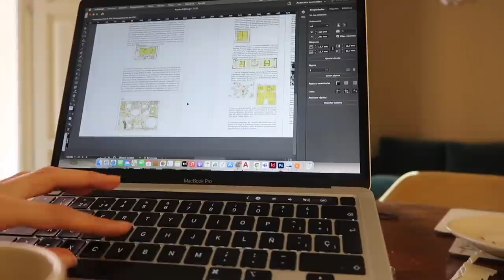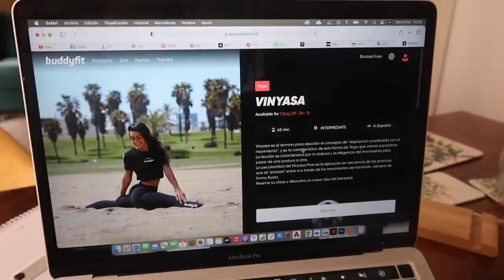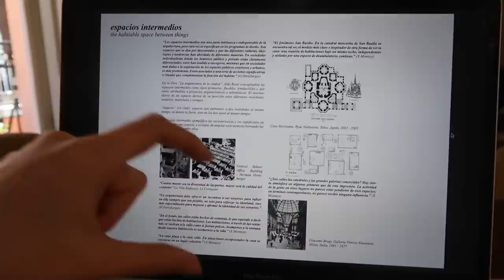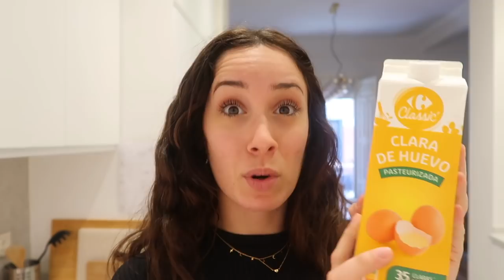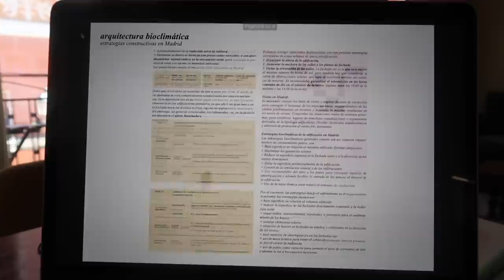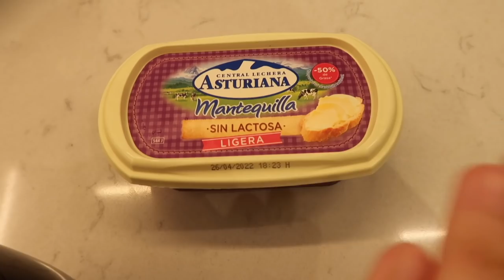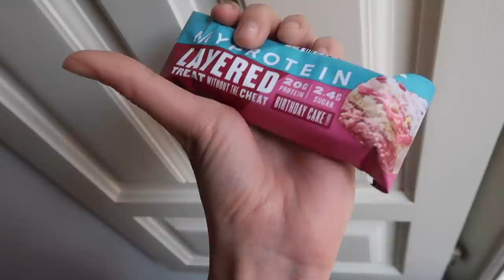una semana conmigo | recetas, máster, organización, deporte...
129,2 k  gracias ❣